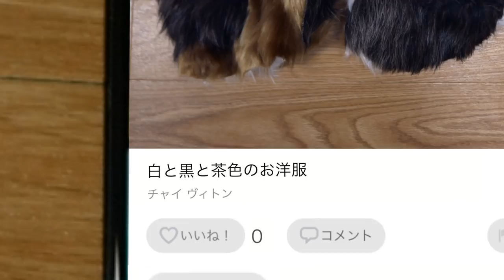カプセルホテル第２話『断捨離』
~~HP・SNS~~
moshinukoとは...